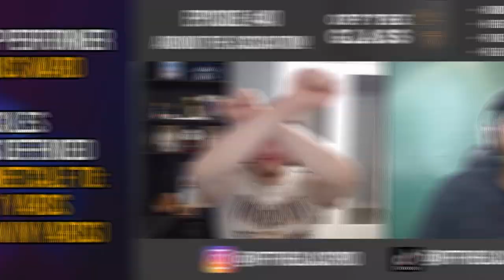The TOP PERFORMERS from Week 12!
Billy and Dame walked through a jampacked Thanksgiving weekend in the NFL and highlighted the top performances from Week 12!

Timecodes
00:00 - Intro
00:29 - Jordan Love
02:37 - Kyren Williams
04:44 - Rashan Gary
06:05 - Bijan Robinson
07:15 - Steelers Offense
08:29 - Dak Prescott
09:45 - Charvarius Ward
10:47 - Jessie Bates III
12:05 - Josh Allen
13:29 - Jalen Hurts